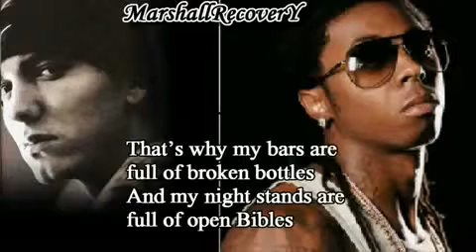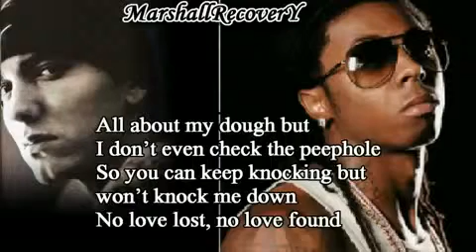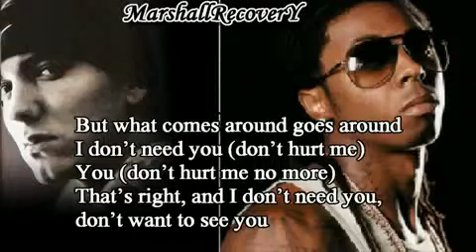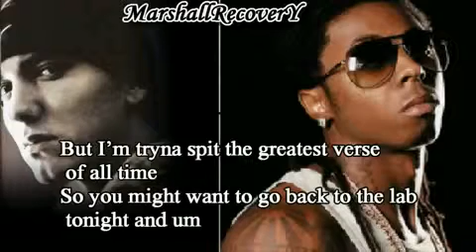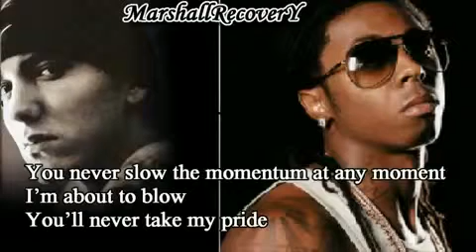Eminem Feat. Lil Wayne - No Love [Lyrics+HQ]